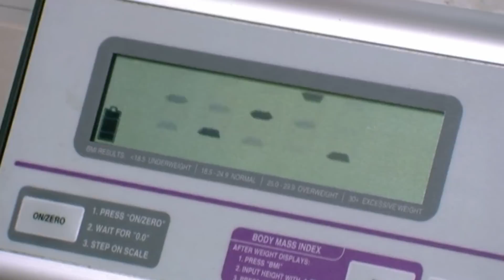My 600lb Life Episodes That Had The Most Tragic Endings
The TLC reality show My 600-lb Life has had many inspiring success stories over the years, but there have been some episodes whose endings were quite sad as well.

Most all of the show’s participants have tragic backstories, and sometimes the trauma is just too much to overcome. Some have fallen back on old habits and have been removed from the program, while other former contestants have sadly lost their lives.

From the patient who wouldn’t deal with outstanding drug use to the time someone refused to go to therapy, here are some My 600-lb Life episodes that had tragic endings.

Gina Krasley | 0:00
Bethany Stout | 1:18
Angela Johns | 2:17
Leneatha Reed | 3:22
Coliesa McMillian | 4:18